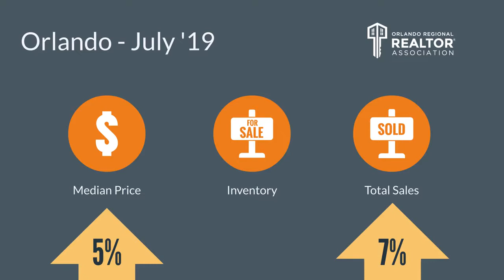Top Orlando Realtor Scott Garrison | August 2019 | Central Florida Orlando Real Estate Market Report